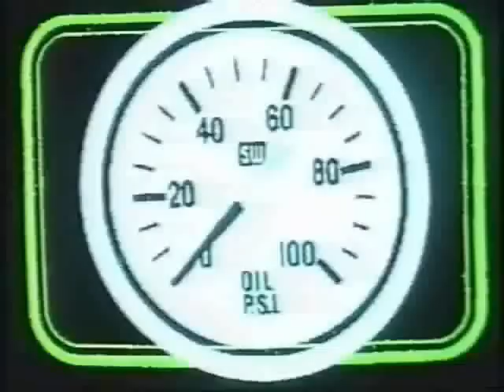Katastrofa DJ Team - Super Kalbasa 2007 (Special video)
Special video rework!
Super Kalbasa 2007